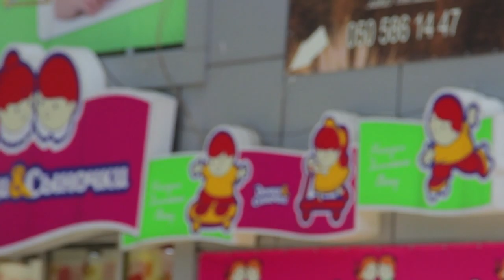Barrages et magasins fermés et insécurité rampante à Donetsk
Des barrages gardés par des hommes encagoulés et armés, des magasins et des restaurants fermés en raison de l'insécurité, des rues vides: une anarchie rampante s'installe à Donetsk, grande ville de l'est de l'Ukraine tenue par les séparatistes prorusses. Durée: 00:44